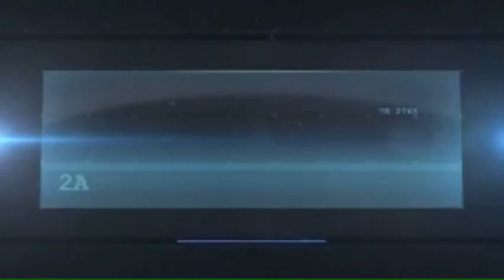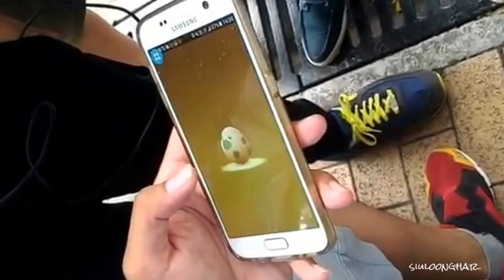(繁體字幕提供) Pokémon go 精靈寶可夢GO 坪石大叔怒爆9隻10公里蛋 9 egg opening(10 km)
坪石大叔 = Pui哥